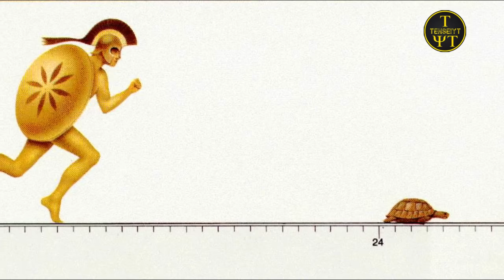¡LOS 4 HECHICEROS DE GRADO ESPECIAL Y SUS HABILIDADES en Jujutsu Kaisen!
¡Hoy toca Jujutsu Kaisen! Tal como leíste, en este video hablamos de los 4 hechiceros mas fuertes de Jujutsu kaisen, los hechiceros de grado especial. El Grado Especial es un rango reservado a las anomalías dentro de la comunidad del Jujutsu. Y justamente está reservado a hechiceros con una fuerza tan inmensa que su potencial destructivo es inconmensurable, lo que los convierte en casos muy exclusivos y únicos, y de ahí el título de "especiales". ¡Explicado esto, ponte cómodo y disfruta de este video!

Los 4 Especiales:
0:00 Yuta Okkotsu
4:45 Suguru Geto
7:51 Yuki Tsukumo
10:06 Satoru Gojo